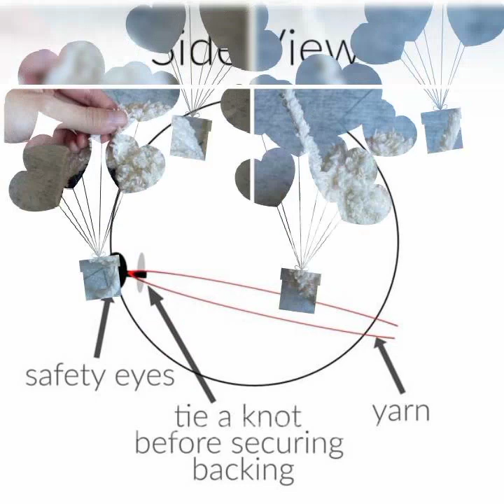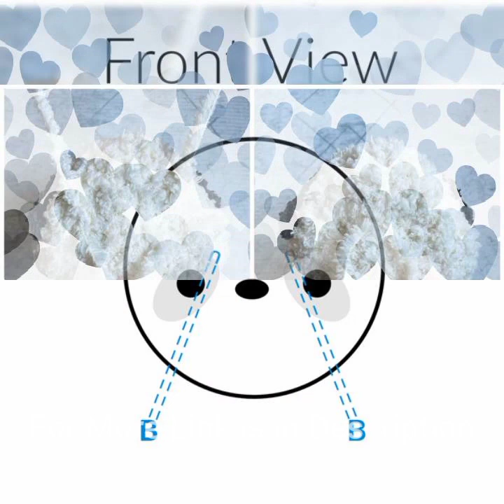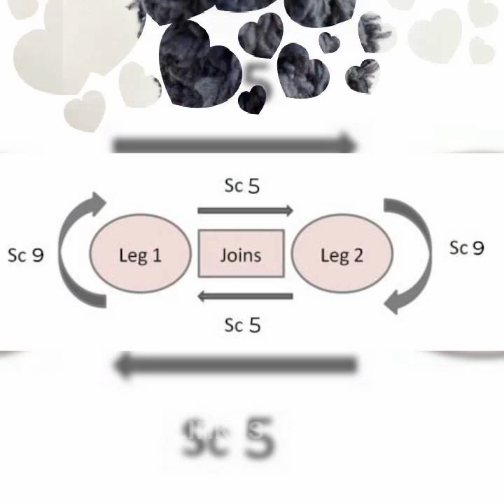How To Make a Fleece Panda , DIY Fleece Panda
Tutorial